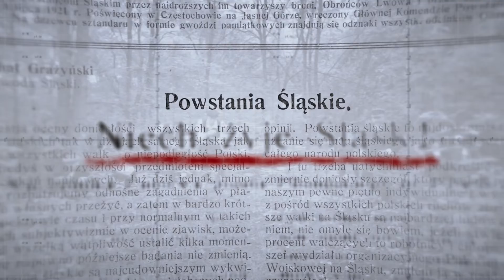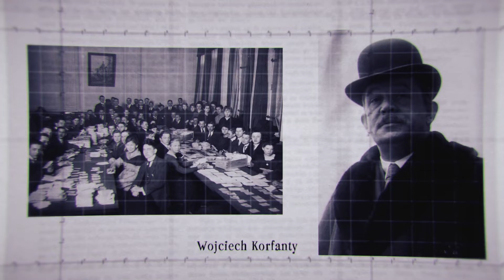Inauguracja obchodów rocznic Powstań Śląskich